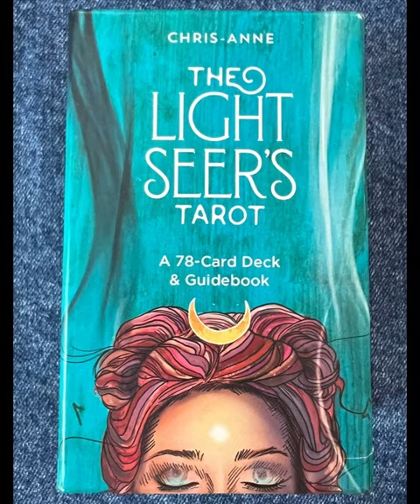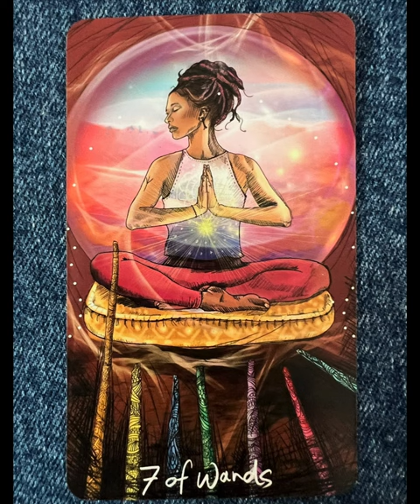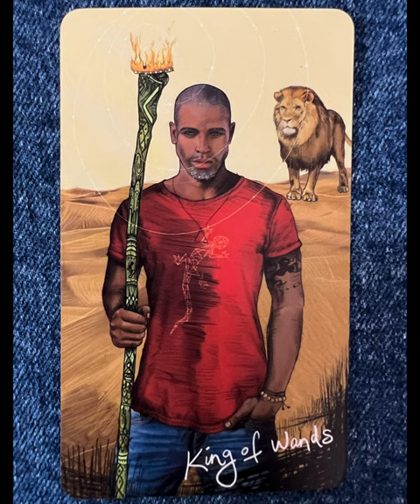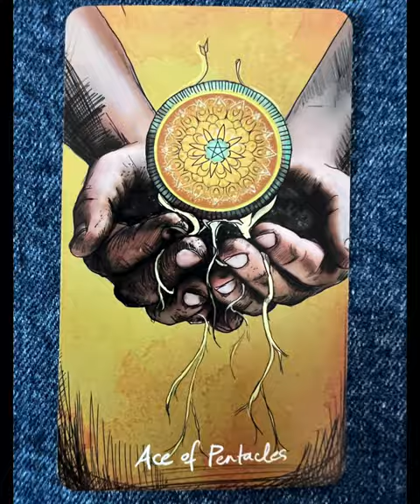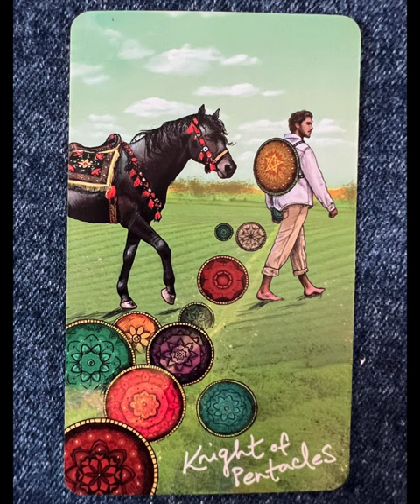The Light Seers Tarot - a tarot deck flip thru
The Light Seers Tarot flip through

"ARE YOU READY TO TRAVEL THE SUNSHINE-AND-SHADOW-LADEN PATH OF THE LIGHT SEER? I invite you to explore this collection of dreams, archetypes and stories as you dive into the lessons and messages of the Light Seer."

Tarot Teasers